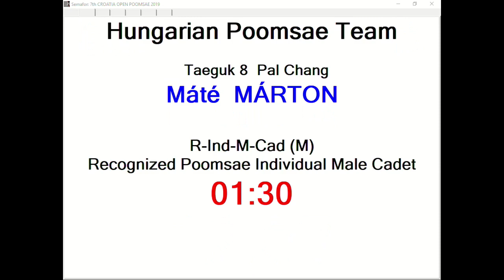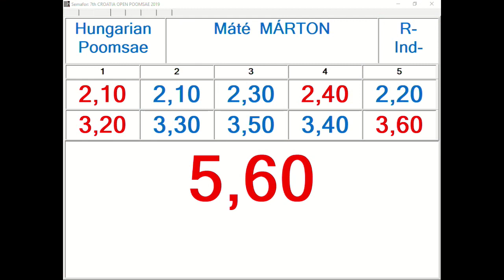R Individual M Cadet Round 1 Mate Marton, HUN 11,77